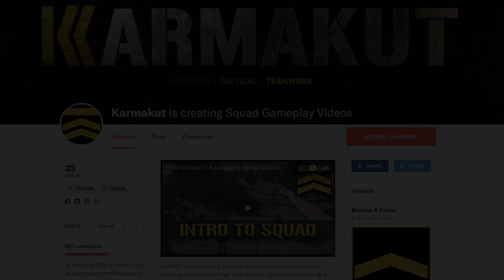A Sense of Urgency (US Force Assault Gameplay) - v10 Squad Gameplay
This was the furthest we've ever gotten as US on Belaya!

I stream Monday through Friday from 12PM PST to 3PM PST.

Peripherals:
- Monitor: ASUS VG248QE